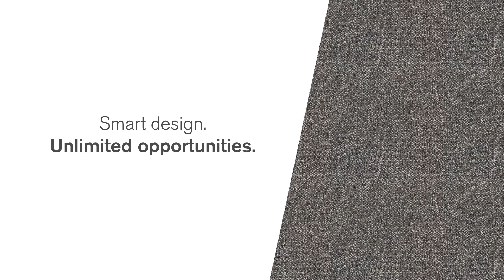Open Air Collection | Interface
Open Air is an expansive platform of affordable, hard-working carpet tile styles designed with open spaces in mind. Available in our best-selling neutrals, Open Air products integrate effortlessly with our system of flooring solutions to elevate any space. Products are available in North, Central and South America.